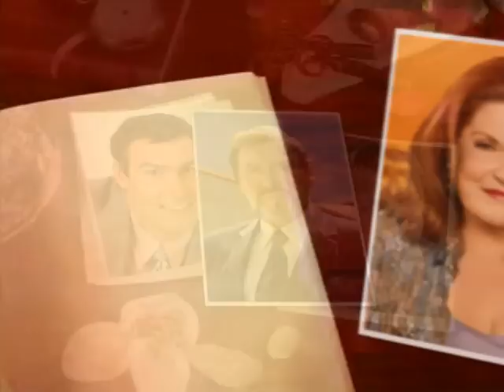B&B Current Characters in AMC Opening (Falling Pics)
Cameraman and super-model are also included!
Please watch another version too :)

note:
AMC Opening Credits used:
"October 28, 1994 All My Children Opening Credits"

AMC Opening Theme from:
"March 12, 1994 All My Children Opening Credits-Falling Pics"

B&B Opening Credit used as photo:
"'The Bold and the Beautiful' - intro 2"

Photos of B&B Characters from:
B&B Official Websites:

B&B Closing Music from:
"B&B 2007 very short closer"